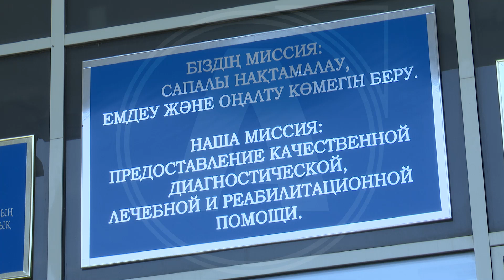останайцы и гости города смогут попасть на прием врача-онколога бесплатно и без направления